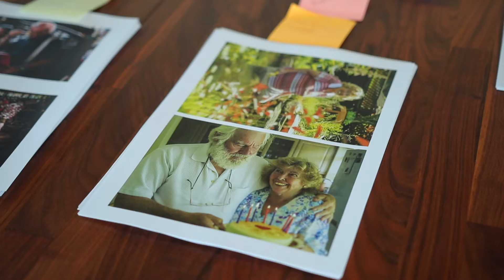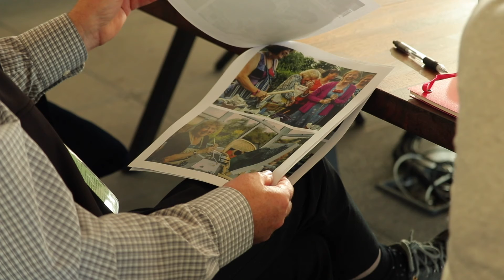National Photography Competition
National photography competition Patient Portraits: A New You
In partnership with The Royal Photographic Society the competition  aims to raise awareness of heart valve disease, a growing health concern in the UK, and the realities of life after treatment.